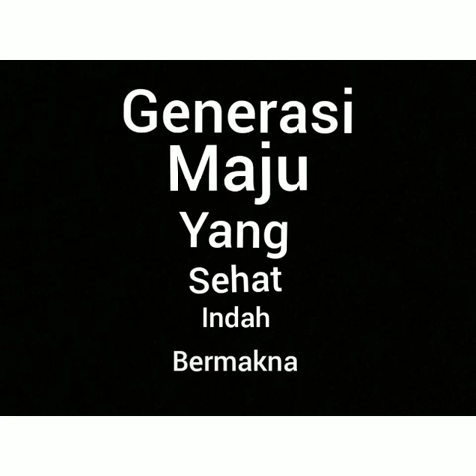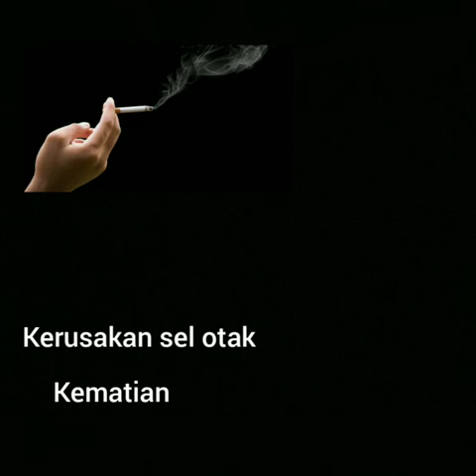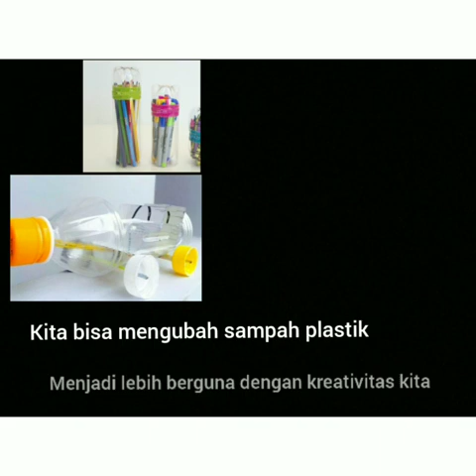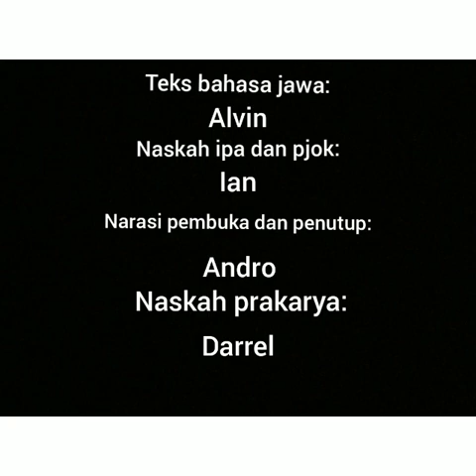GENERASI MAJU YANG SEHAT, INDAH, BERMAKNA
Kelompok A (STRONG TEAM)

Anggota kelompok :
Alfandro Dian Saputra / 15 / 8A
benediktus alvin arya bima/ 06 / 8A
Darrel Sava Gavranda/ 18 / 8A
Juristian Darmawan/ 27 / 8A

Deskripsi Video : Video ini bercerita tentang iklan layanan masyarakat yang mengajak para pemirsa untuk berhenti merokok dan memahami dampak pergaulan bebas untuk masa depan anak bangsa